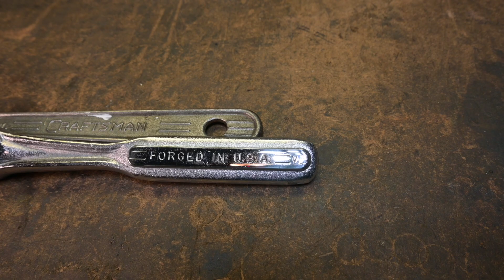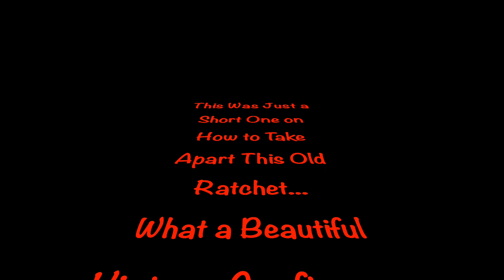Vintage Craftsman Flying V Ratchet (1st Sergeant Special)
This was a fun little video. it was so hard to get that little ball to sit down right with my hands wrapped around the tripod. Hahaha. It's a whole lot easier without a camera in my way. I hope this'll help somebody fix their ratchet.